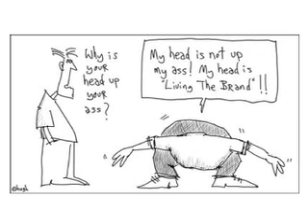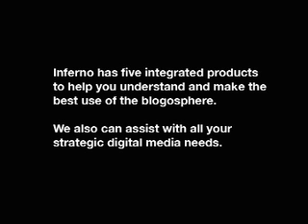Inferno's Buying the Blog research launch part 4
The fourth and final part of the highlight video from Inferno's UK business blogging research event. See pilotlight.wordpress.com for more information.